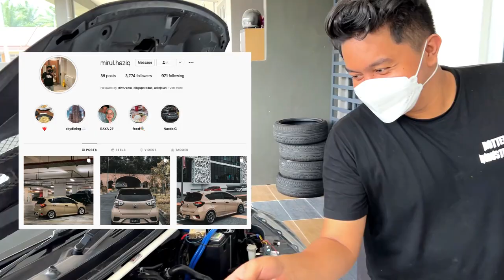😭 TERPAKSA CABUT WRAP MYVI GREEN GOBLIN! BYE GREEN GOBLIN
Sedih ziq, dah wrap cantik-cantik harga pun keras tapi ada orang yang buat hal, tak puas hati dengan green goblin ziq. hmm korang tengok jelah video ni.